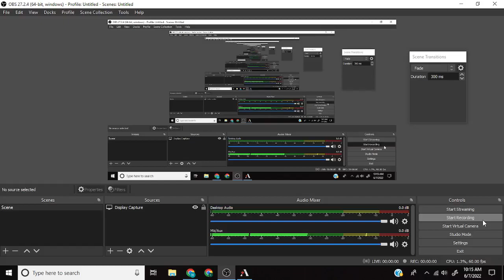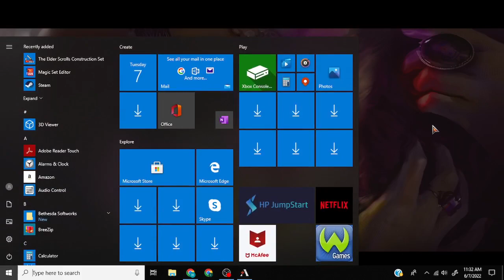SNC Draft 15 - Big Dumb 6 drops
Do you like Jund? Jund is a lot less syllables than Riveteers, so I think I like Jund. Why is it called Big Dumb 6 drops? Stick around and find out!